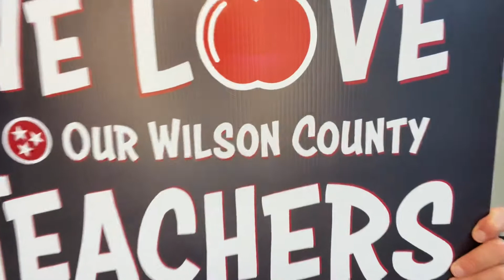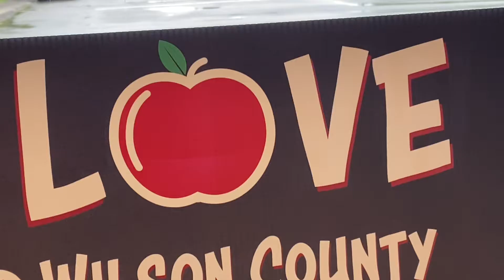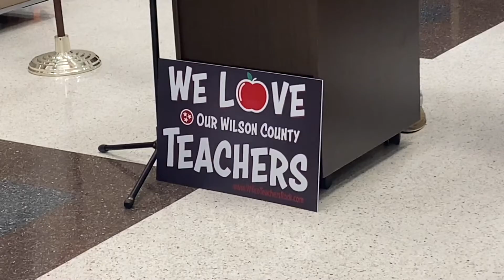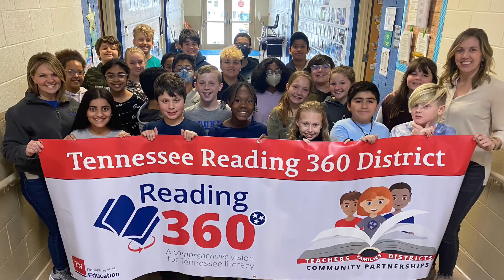“We Love Our Wilson County Teachers” Appreciation Initiative Launched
❤️ SIGN US UP! 🪧

In partnership with the local Chambers of Commerce and “Everyone’s Wilson,” we’re very excited to let you know how you can support ALL Wilson County teachers with the new school year quickly approaching! 🗓

“We Love Our Wilson County Teachers” signs are now available at all Chamber of Commerce offices in Wilson County! The cost for the double-print sign (both sides) is $10. That cost is to cover the cost of the sign. It’s gonna look fantastic on your residential yard or your place of business! 🤩

This appreciation initiative was launched today at the ATC with several community leaders in attendance. Thank you teachers for ALL that you do - each and every day! ❤️

To get a sign…

Drop by your local Chamber of Commerce office in Lebanon, Mt. Juliet or Watertown, pay $10 and take home that sign for everyone to see, especially for the teachers! 👀